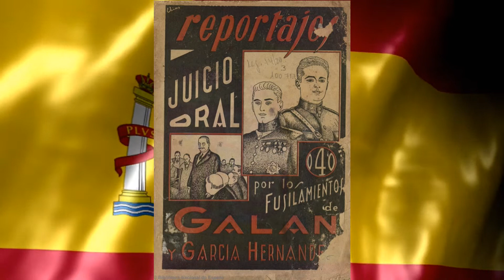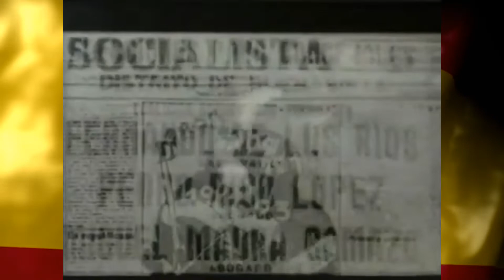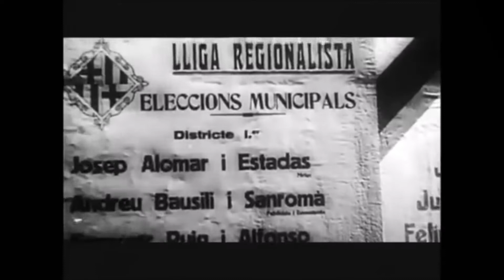90 Aniversario 2ª república. LO QUE NO TE CUENTAN